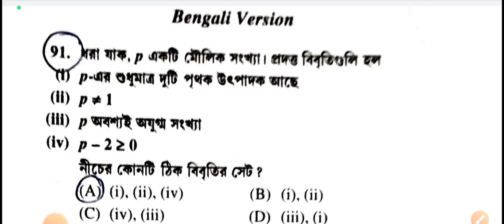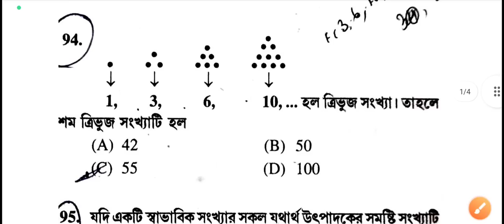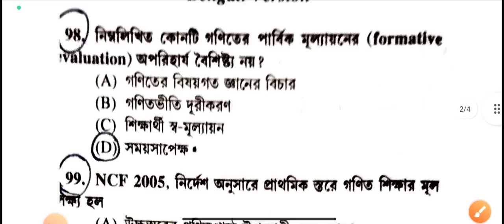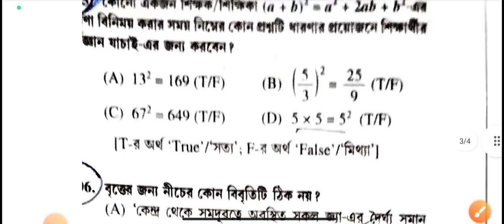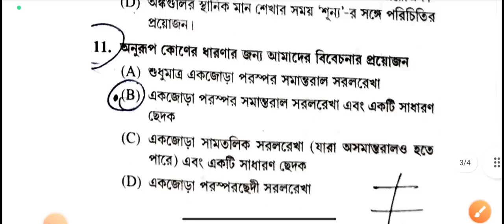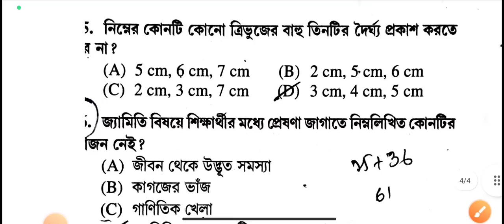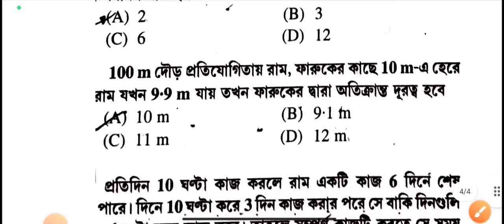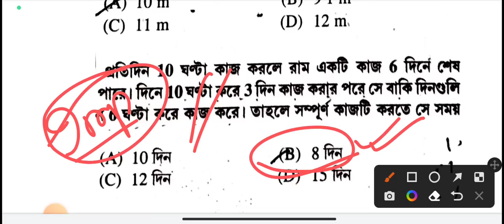Primary TET|Mathematics Answer key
Tubescience learning Academy
 Provided some competitive course for you
 🛶 Primary Batch 2022
 🔭Wbcs online batch 2022

 If you interested to join in this batch
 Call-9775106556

Tubescience learning Academy provide you a best competitive online coaching with in cheapest course.

Founder-Satyabrata Saha